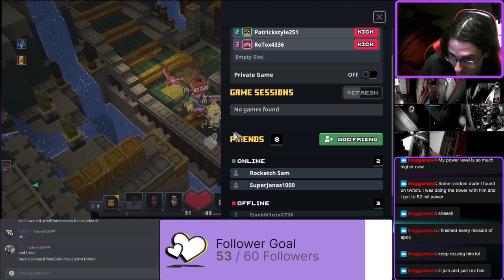GALE SANCTUM DLC WITH PATRICK AND EVOKS! - Garnetzx's Minecraft Dungeons Livestream Highlight #27